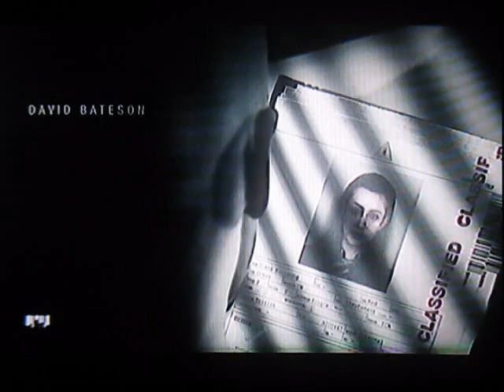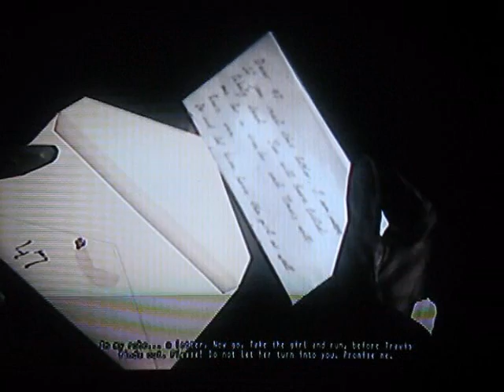Hitman Absolution - Mission 1 Walkthrough - A Personal Contract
Complete Mission 1 Walkthrough A Personal Contract

Hitman Absolution: Prologue